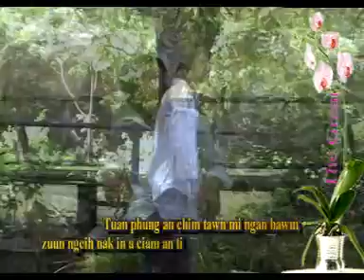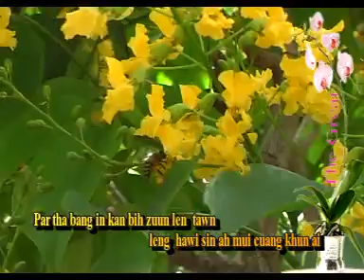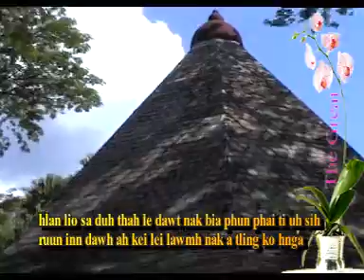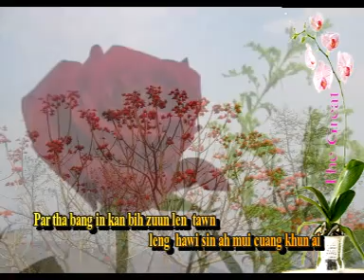Ciamh Pi Ve Ko Ning - Van Biak Awi & Bathsheba